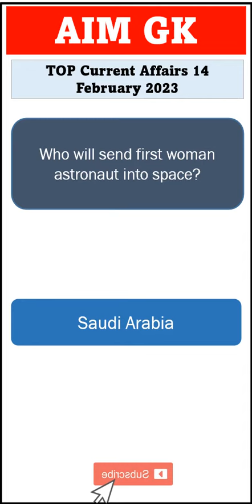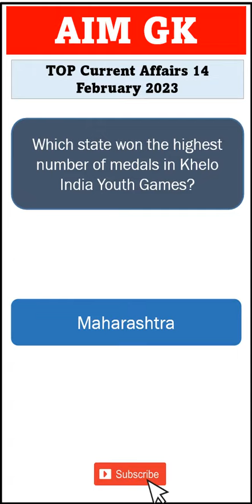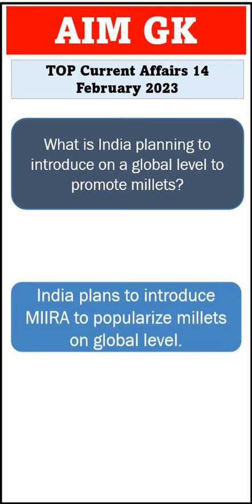Important Current Affairs 14th February 2023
"AIM GK " bring daily current affairs for students preparing for exams. In our daily current affairs We also include Static Gk .